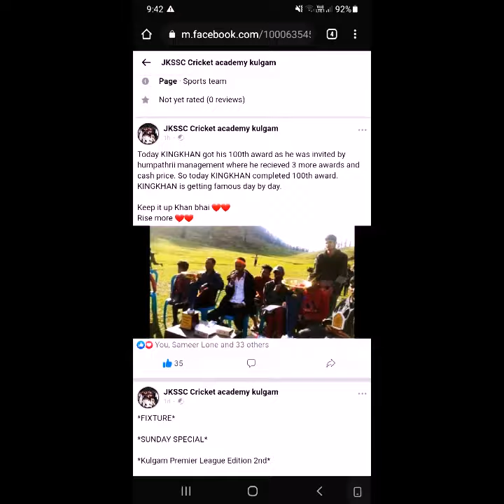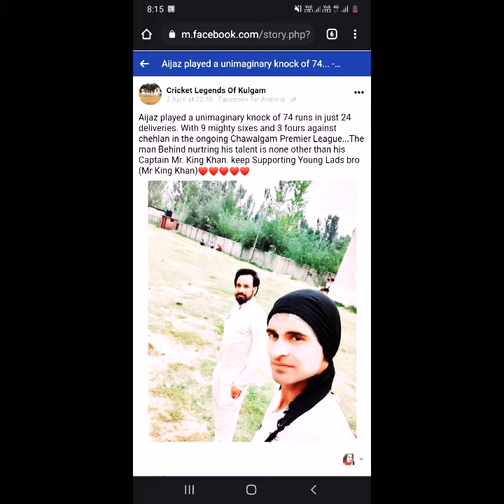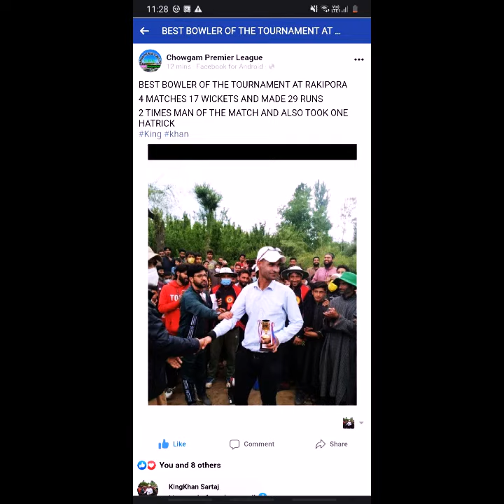KINGKHAN SARTAJ KGF 2 LAUNCHED THE DIALOGUE OF YASH WITH FAHEEM BALAA IN NOVEMBER 2021